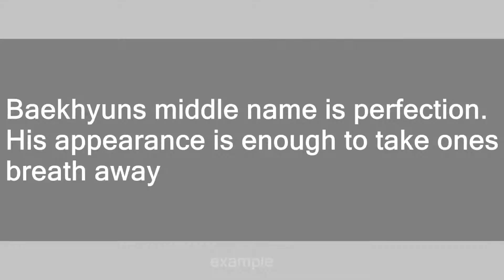Baekhyun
Slang flashcards: